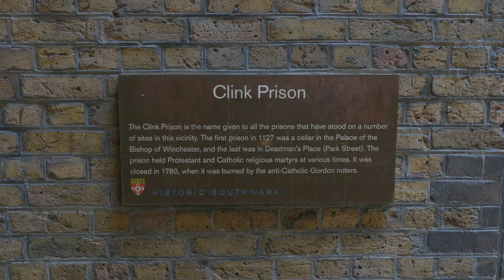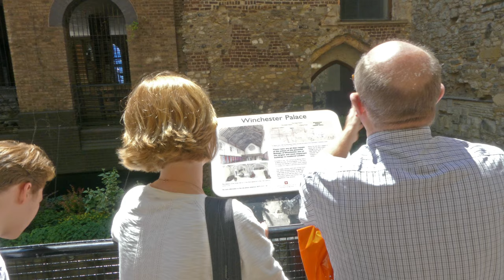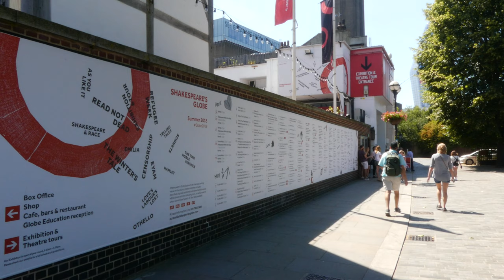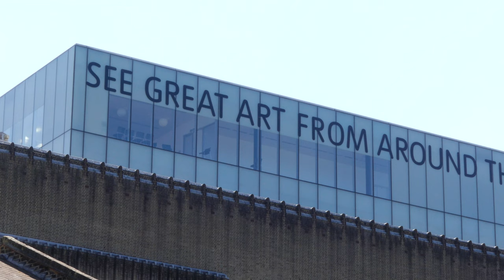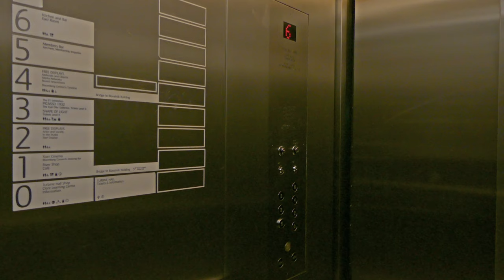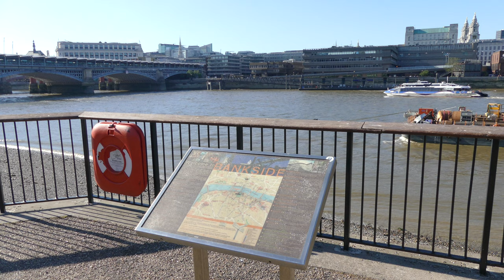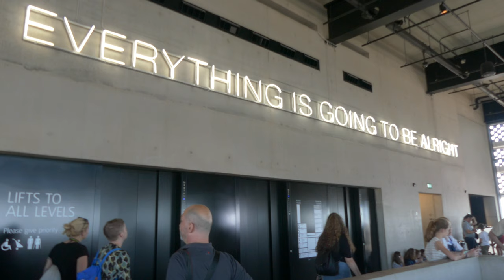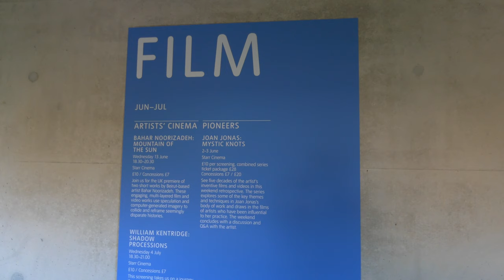London Districts: Bankside (TV Edit)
Bankside is a district in the London Borough of Southwark on the southern bank of the River Thames, just over a mile from Charing Cross.

The district is almost sandwiched between Blackfriars Bridge at its west side and London Bridge to its east.

This is a full-scale replica of Sir Francis Drake’s famous ship, the Golden Hinde. He is documented as the first  to circumnavigate the globe on his quest to defeat the Spanish Armada.

Winchester Palace was the 12th-century home to the powerful Bishops of Winchester who pretty much owned and ran 'Banke syde'. The first Clink prison in 1127 was a cellar inside this ancient structure and as you can see, some of it still remains.

In the Middle Ages, Bankside was an ill-reputed place to avoid. Falling just outside the City’s jurisdiction meant it was free to allow unsavoury practices outlawed there.
It attracted crime and disorder from an area heavily populated with stews and their 'Winchester Geese' or in todays language, brothels and their local women.

Shakespeare’s Globe is part of the Bankside’s Cultural Quarter, which welcomes thousands of visitors every day. It has a long history and has been rebuilt several times from its birthplace in Shoreditch as the first Theatre. The latest incarnation of it stems from Shakespeare's Globe Trust spearheaded by actor-director Sam Wanamaker.

Apparently, the tourist attraction of the Globe was greatly overshadowed by some kind of gallery nearby.

The £18 million London Millennium Footbridge was the result of a bridge building competition win held by Southwark Council. It's the first River Thames bridge built in over a hundred years.

When it opened in 2000, about 2000 people crammed themselves onto it at once and made it wobble. This scared everyone, so the engineers closed it immediately for a couple of years to stabilise the swaying movement.

The skyline of Bankside is dominated by the former Bankside Power Station, which is now the Tate Modern.

It opened on the 11th of May 2000 and holds the national collection of British art from 1900 up until now. In its first year, Tate Modern received twice the amount of visitors than the other galleries did combined.

Most of the galleries are free to enjoy all year round with temporary major exhibitions occurring regularly in addition.

The most accessible Tube station to the area is London Bridge. Southwark Tube station is about a 10 minute walk away. You also have Blackfriars mainline station which is now accessible from Bankside itself.

The impoverished population of the neighbourhood lived in unsanitary and overcrowded conditions. Once the war eventually took its toll, it fell into a derelict state of lifelessness.

In recent decades, the area has been completely overhauled and its location and attractions draw significant amounts of visitors. Today, it is a prominent hotspot for sightseeing, entertainment and relaxation which helps aid its status as a business improvement district under the term 'Better Bankside'.

This striking new 10-storey extension to the Tate Modern is intrinsically artistic and was officially named as the 'Blavatnik building' after billionaire Sir Leonard Blavatnik funded most of its £260 million construction. It was built on top of three large, circular, underground oil tanks which are now live performance spaces.

The Blavatnik design pissed off the neighbours off so badly they launched a high court privacy battle. The 10th floor balcony directly overlooks their multi-million pound flats next door and they complain of living in a goldfish bowl as tourists stare at them inside their homes and take pictures to share on social media.